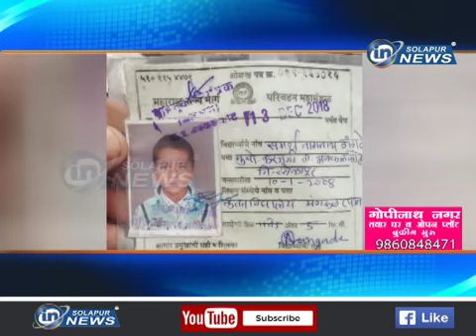१२ वर्षीय मुलाचा मृत्यू... जेऊर,ता.अक्कलकोट...